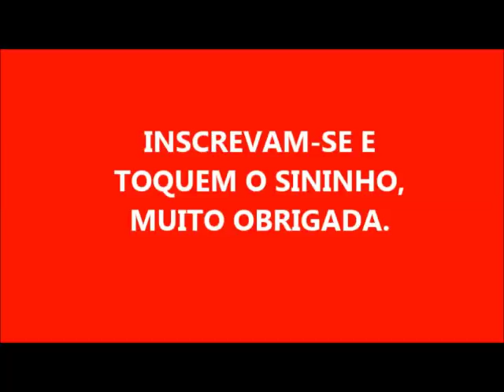15 DE LITROS SABÃO LÍQUIDO COM ANIL COM 3 INGREDIENTES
5 BARRAS DE SABÃO CASEIRO
3,5 LITROS DE ÁGUA PARA DERRETER O SABÃO
4 COLHERES DE AÇÚCAR
3 COLHERES DE BICARBONATO
300 ML PRA DISSOLVER O BICARBONATO
2 PEDRAS DE ANIL DISSOLVIDA EM 300 ML DE ÁGUA
11 LITROS DE ÁGUA EM TEMP. AMBIENTE